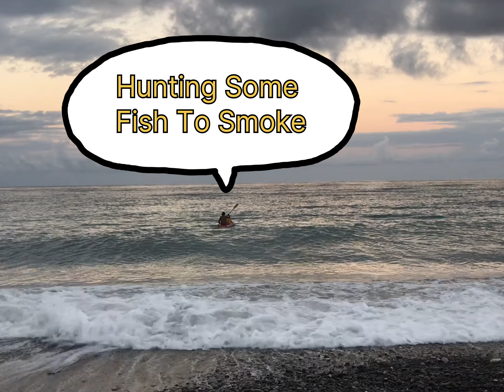Shore Fishing For Snappers in Jamaica.🇯🇲 (a little different😉)